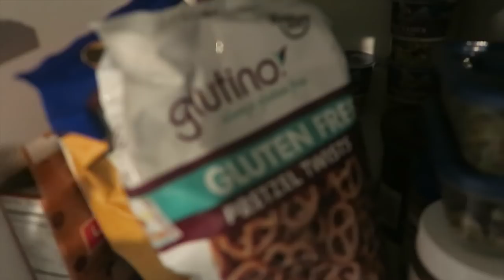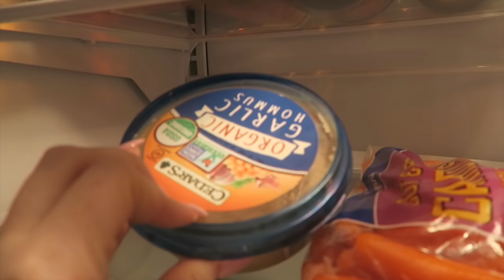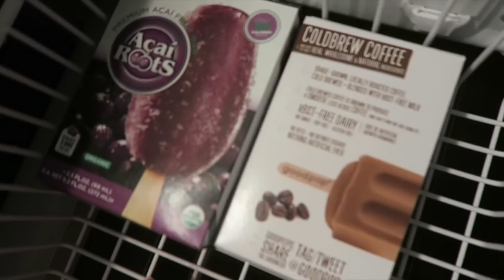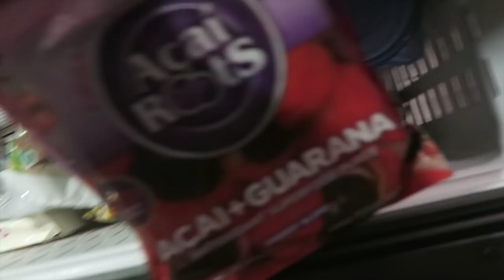SHOPPING WITH POLINA + WHOLE FOODS HAUL!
hi guys! i've missed you on this channel! in this 2 day vlog i drive, hang out with Polina and Oli, rave about Chelsea Does, & do a Whole Foods haul :)